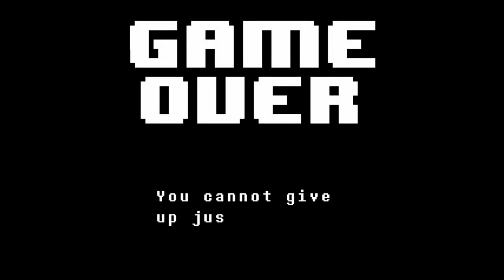Ocksygen plays Undertale without hurting anyone! Ep. 1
Welcome to the first and only time we will be friendly to everyone in a game!

This recording was from the livestream and has been edited to remove certain moments of lull. We livestream on both twitch and youtube.